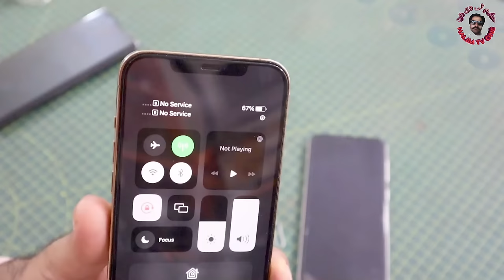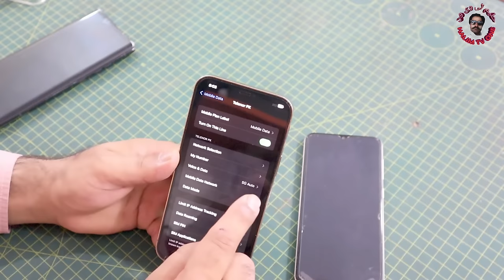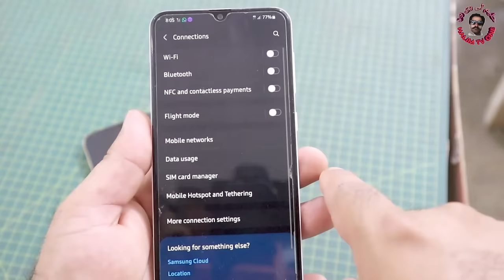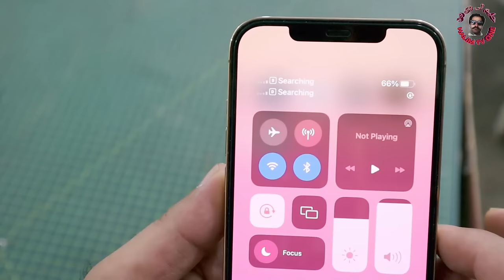how to free register mobile on pta 100% work | bagir tax ka mobile chalany ka pora tariqa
how to  register mobile From PTA free 100% work | bagir tax ka mobile chalany ka pora tariqa
PTA Mobile Tax Apply Free
Free Mobile Registerd FROM PTA
how to free register mobile on pta
How to Register Mobile Phone Online & Free of Cost